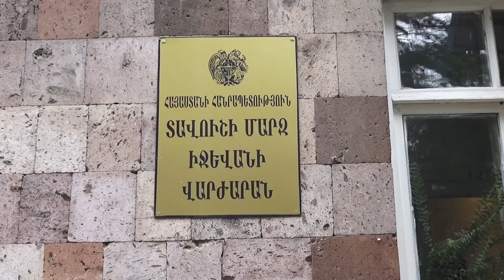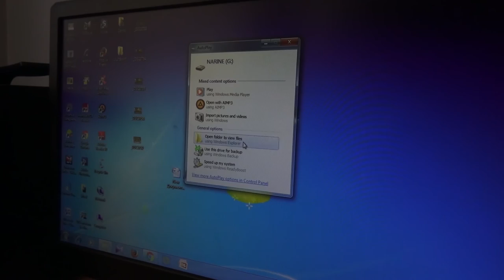2016թ ՎԵՐՋԻՆ ԶԱՆԳ ՎԱՐԺԱՐԱՆ 12Ա